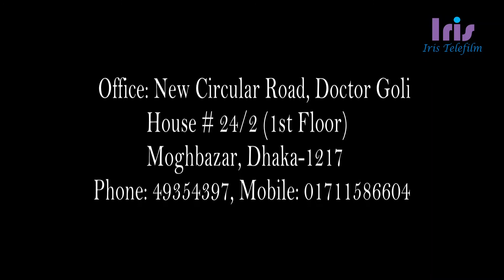করোনাভাইরাস প্রতিরোধে ডাঃ তানিয়া তোফায়েল ।Syed_Mosrur_stay_safe Social_distance.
IRIS TELEFILM

Television Cameraman & Editing Training Institute.

Address: House No-24/2, New Circular Road, Doctor Gali, Wirless, Moghbazar, Dhaka.